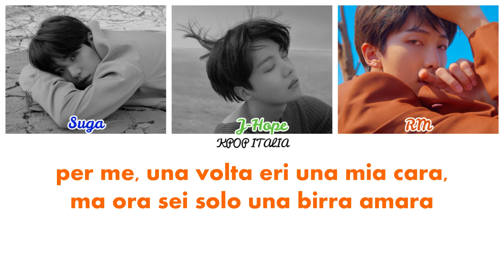BTS - Outro:Tear [Color Coded/Sub Ita]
Presto troverete il resto dell'album "Tear" tradotto qui :)